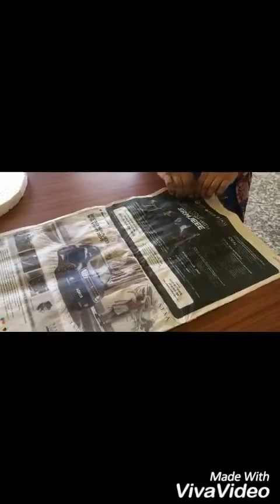Fancy dress idea for kids//Mr. potato cartoon character